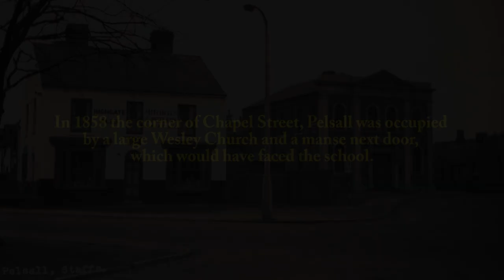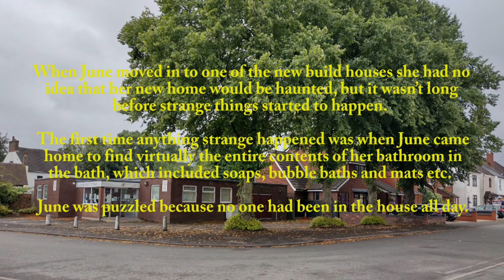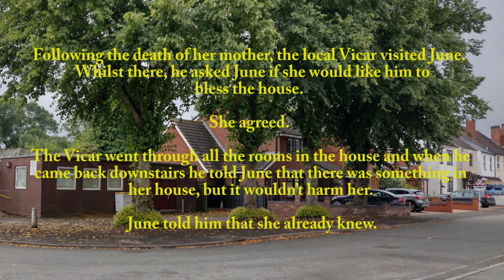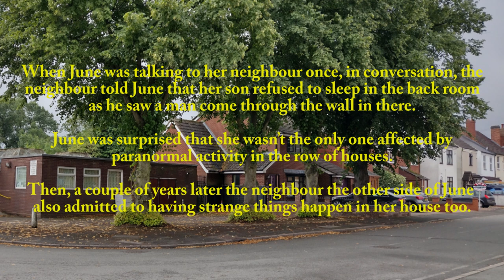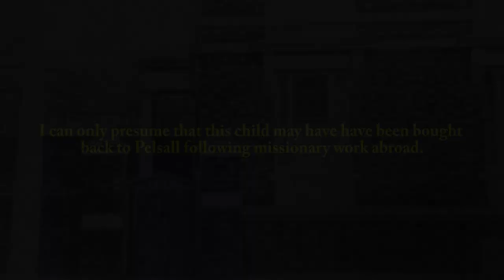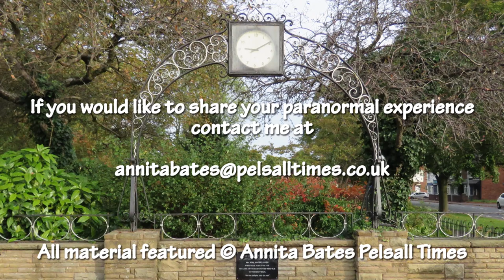A Restless Soul & Two Tragedies in Chapel Street (ENTERTAINMENT PURPOSES ONLY)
A Restless Soul & Two Tragedies in Chapel Street.